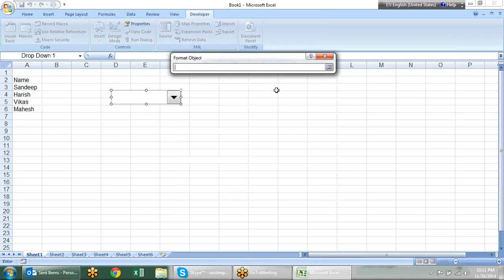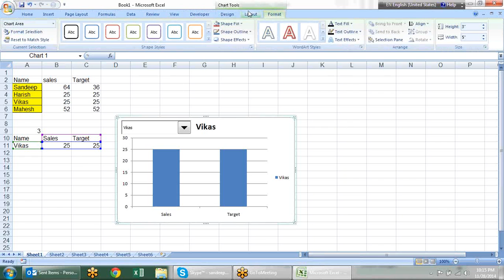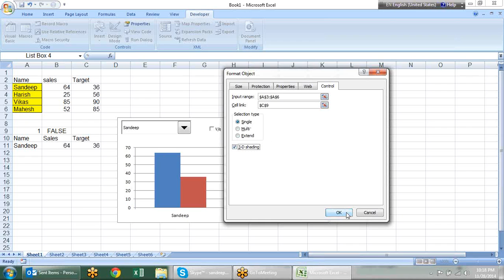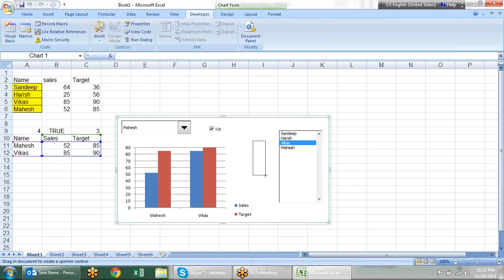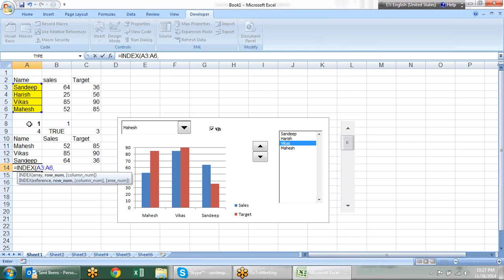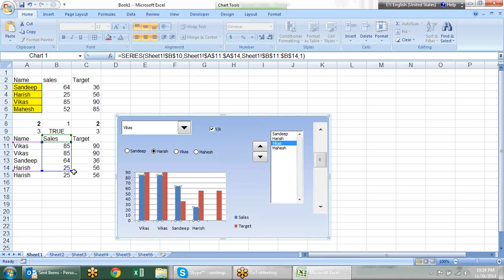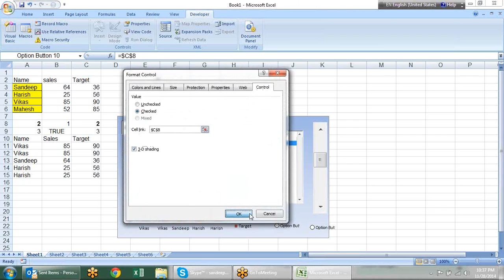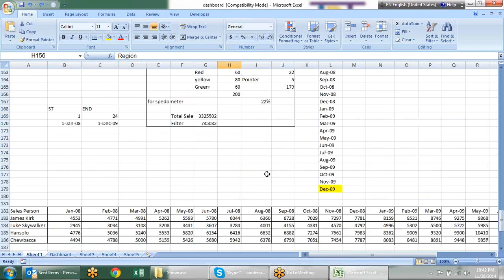Microsoft Excel Training